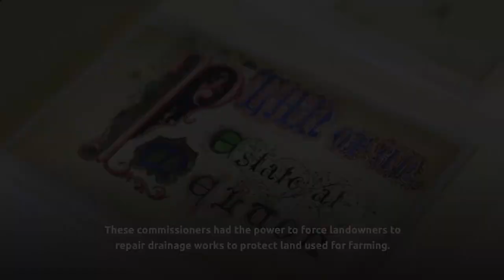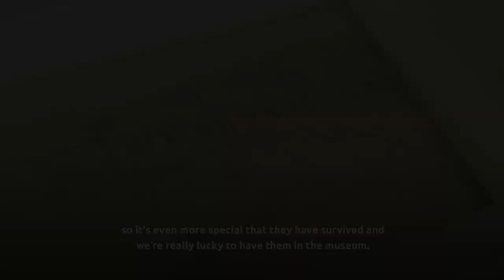North Lincolnshire Museum | Curator's Choice: Atkinson's Illustrations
Go behind the scenes with Rebecca from North Lincolnshire Museum, as they showcase one of their favourite objects from the museum's collection. These objects are often not on display in the museum and are kept in one of the many museum archives.